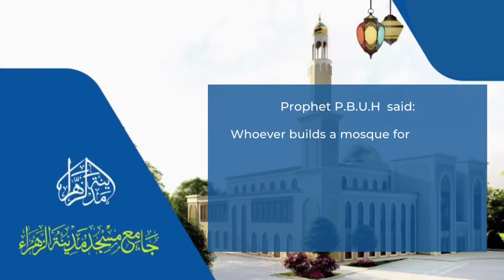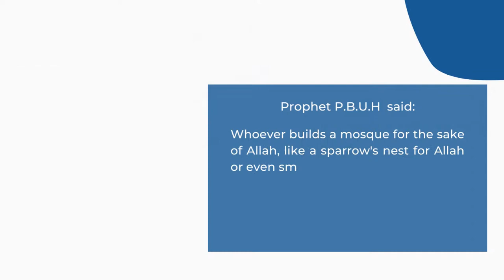Madinat al Zahra LIVE Charity Appeal